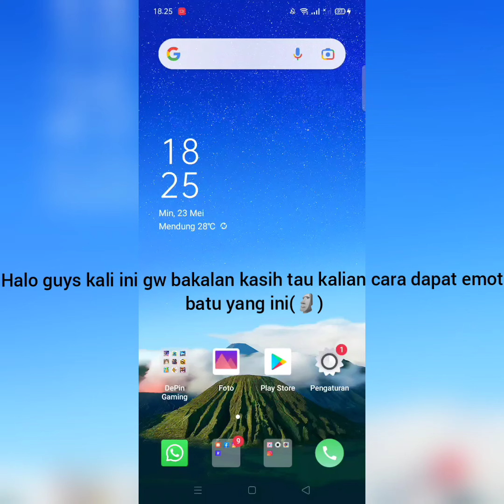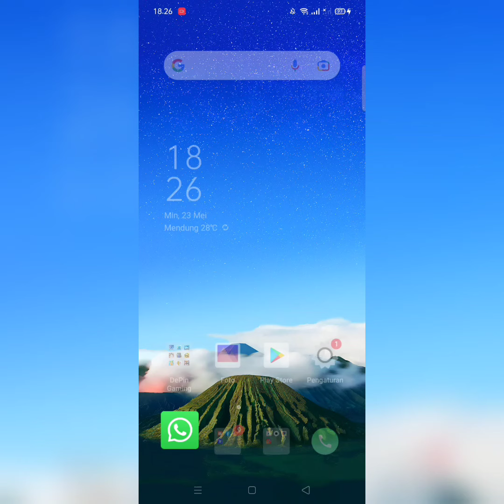Cara mendapatkan emot batu di WA🗿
Dan jangan lupa untuk bernapas🗿